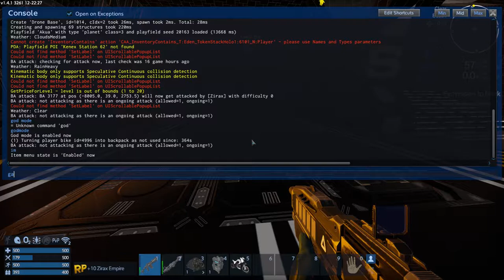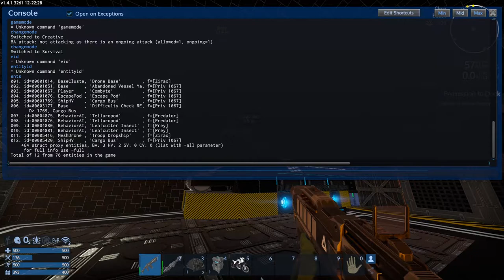Empyrion: Galactic Survival - Episode 08: Debugging... - Reforged Eden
- Combyte